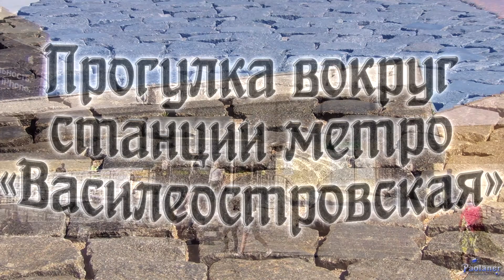Прогулка вокруг станции метро «Василеостровская» (2021)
Неторопливая летняя прогулка в окрестностях станции метро "Василеостровская". Улицы и проспекты, красивые здания и тенистые зелёные скверы, скульптуры и фонтаны, резвящаяся пернатая живность и набережная реки Невы.
Василеостровский район (г. Санкт-Петербург).
Олег Павлов - "Прикосновения дождевых капель".